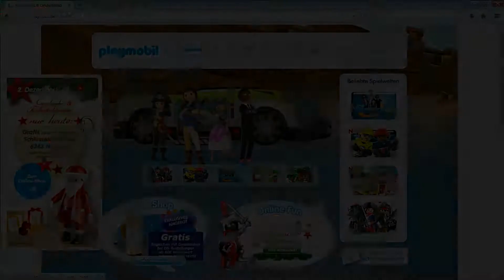Gratis Playmobil Nikolaus Schlüsselanhänger - 02.12.2015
Es geht weiter mit den Geschenke- und Rabattaktionen im Online Shop von Playmobil.de!

Ich arbeite nicht für Playmobil und werde auch in keiner Weise materiell unterstützt.

Mein Setup:
- NIKON 1 J4 camera
- Audio Technica AT2020 USB+ microphone (noch ohne pop filter
- Neewer 160 LED Lights x2 auf 10€ Stativen und mit Panasonic Eneloop Akkus
- AVS4YOU Video Editor 7.1
- Audacity